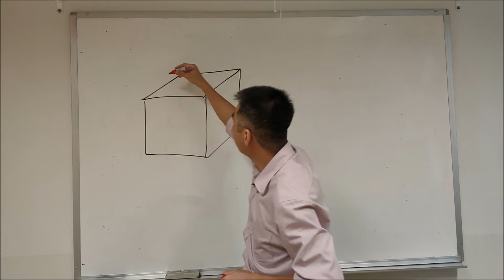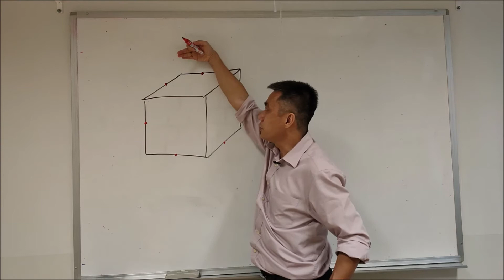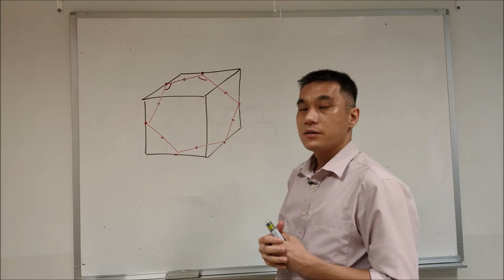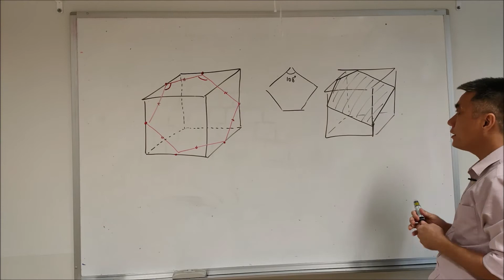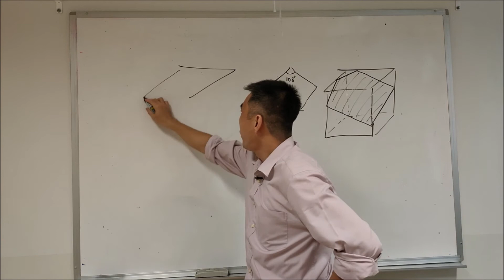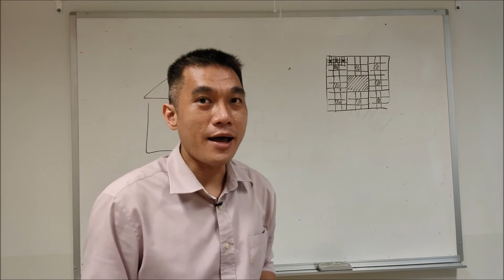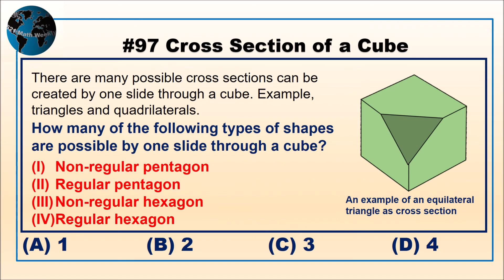521 Math #97: Cross Section of a Cube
There are many possible cross sections can be created by one slide through a cube. Example, triangles and quadrilaterals.

How many of the following types of shapes are possible by one slide through a cube?

(I)    Non-regular pentagon
(II)   Regular pentagon
(III)  Non-regular hexagon
(IV)  Regular hexagon

(A) 1
(B) 2
(D) 4

Please have a good try.

Please give it a try before looking at the answer and explanation.

A math problem will be solved and discussed on every TUESDAY. These problems are suitable for math enthusiasts, it helps in learning and sharpening skills in math Olympiad skill too.

Check it out and share to anyone who may like it. Please comment if you have any idea to improve the videos, or any alternative solutions to the problems.

Have fun and enjoy the problem solving!